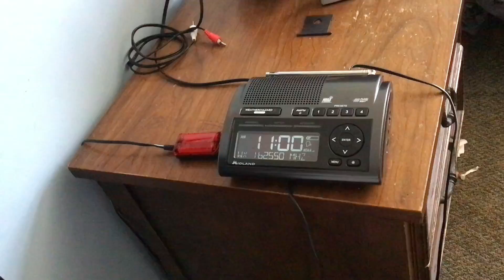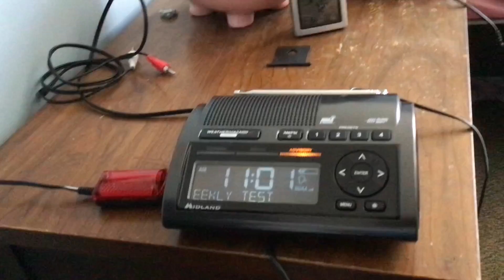Weather radio: RWT EAS (VIII)